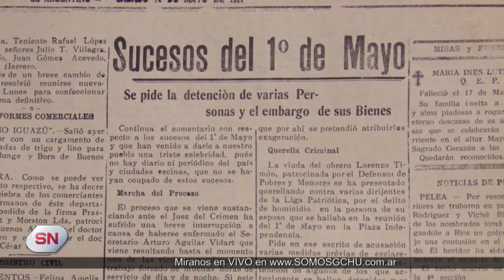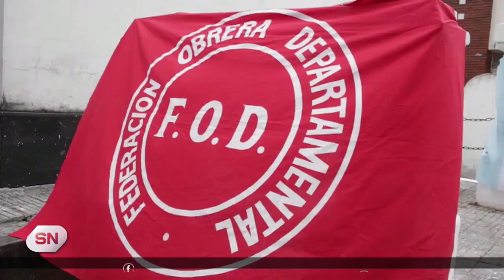FALLECIÓ ATEO JORDÁN, SÍMBOLO DE LA LUCHA TRABAJADORA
A los 83 años falleció Ateo Jordán ciudadano ilustre en Gualeguaychú. Guardaba la bandera roja símbolo de la sangrienta lucha ocurrida en la Plaza Independencia, actual Plaza San Martín.